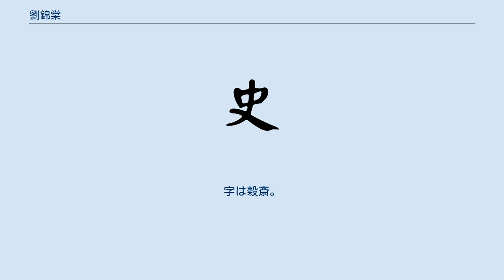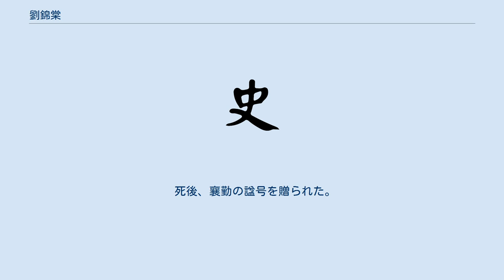劉錦棠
ヤクブ・ベクの乱の人物
劉 錦棠（りゅう きんとう、Liu Jintang、1844年 - 1894年）は、清末の軍人・官僚。
字は穀斎。
湖南省湘郷県出身。
 父の劉厚栄、叔父の劉松山は湘軍の軍人であった。
10歳の時に父親は岳州での太平天国軍との戦いで戦死した。
成長すると江西省に展開していた叔父の部隊に入り、湘軍の司令部があった祁門の護衛に功績があり、劉松山ともども曽国藩から賞賛を受けた。
1864年の太平天国滅亡後は、捻軍との戦いで劉松山とともにしばしば戦功をあげた。
 その後、劉松山と劉錦棠は左宗棠に従って陝西省・甘粛省の回民蜂起鎮圧に向かい、金積堡で馬化龍を包囲した。
しかし1870年に劉松山は戦死したため、劉錦棠がその部隊を合わせて、1871年に金積堡を陥落させた。
1872年には西寧を攻撃して、白彦虎らの回民軍を敗走させた。
 ヤクブ・ベクの乱に際しては、劉錦棠は1876年2月に司令部を甘州から粛州に移し、7月に湘軍25営1万3000人を率いて、満州八旗の金順（ギンシュウェン）率いる40営2万1000人とともに先鋒となって新疆に入り、ウルムチを攻略した。
ウルムチ占領後、金順は北部を掃討し、劉錦棠は天山南路の掃討にあたった。
 1884年に新疆省が設置されると初代巡撫となり、1889年までその職にあった。
 死後、襄勤の諡号を贈られた。
著作として『劉襄勤公奏稿』が残されている。